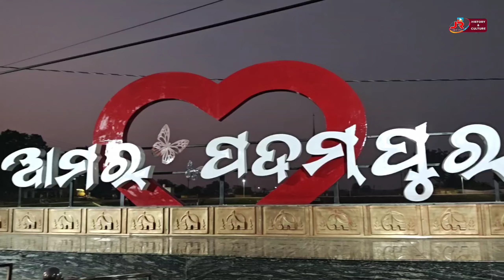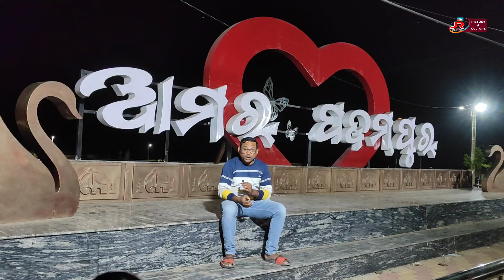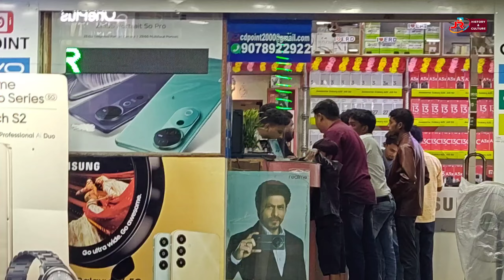Evening Time Padampur Town || Raja Ghar Smasan Ghat ☠️ Very Special Vlogs